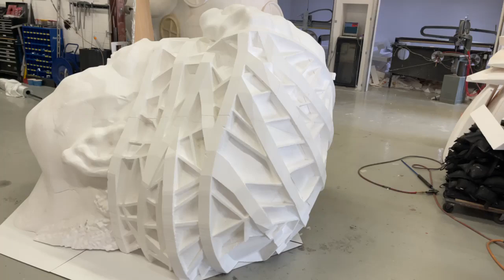Olamina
Black Speculative Arts Movement (BSAM) Canada, the inaugural Waterfront Artists in Residence, recently installed a 6-feet-tall thought-provoking sculpture in Aitken Place Park, which will be featured in the space until late October 2021. This piece forms part of Earthseeds: Space of the Living, a project created by BSAM for the Waterfront Artist Residency opportunity made possible through a partnership between Waterfront Toronto and the Waterfront BIA.

This video shows the work in progress. Video footage courtesy of BSAM Canada.

Read more about this art installation on the Waterfront Toronto blog